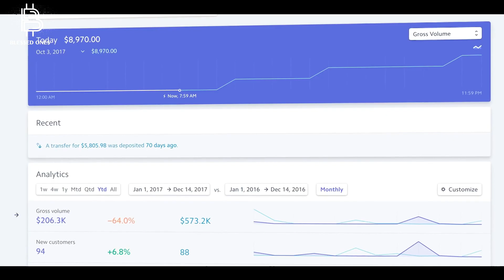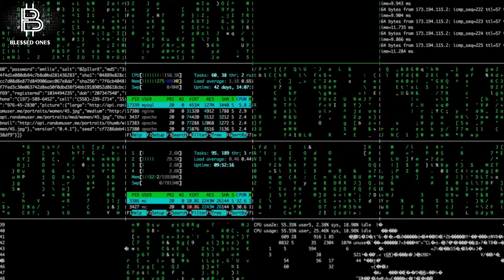The Youngest Billionaires In The World | Top 10 Youngest Billionaires In The World (2021)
The Youngest Billionaires In The World.

Blessings to all our blessed ones’ families! Are you ready to find out who the wealthiest youngsters in the world are??

✅On the tenth spot on the list is the great founder of Snapchat Evan Spiegel
Age: 31
Net worth: $1.9 Billion
Source of wealth: SNAP Inc

There is no doubt that nowadays everyone is obsessed with Snapchat. Snapchat was co-founded by Evan Spiegel. Evan was one of the youngest CEO of a publicly traded company in the world. Evan created Snap Inc.

✅Next, we have got The successful self-made coder and entrepreneur John Collison
Age: 30
Net worth: $3.2 Billion
Source of wealth: Stripe

John Collison was fond of coding since he was a child.  They became millionaires when the Collison brothers sold their company named Automatic to Live Current Media for $5 million. Who would have thought that a company like Automatic that used to make tools for the platform eBay, would become so huge and successful?

✅The eighth youngest billionaire is Pedro De Godoy Bueno
Age: 30
Net worth: $1.1 Billion
Source of wealth: Diagnostic services

Pedro was named Brazil's youngest billionaire. He is the CEO of a Brazilian laboratory firm named Diagnosticos da America SA. Pedro’s father owned Brazil's richest Healthcare company.

✅The seventh spot is taken by Lisa Draexlmaier
Age: 30
Net worth: $1 billion
Source of wealth: Auto parts

Lisa Draexlmaier and her father Fritz Draexlmaier are co-CEOs of the huge Fritz Draexlmaier Holdings company. Lisa is now the sole owner of the company and she has joined the billionaire's list for the first time. The 5.5 billion company counts among its customers Mercedes-Benz, Maserati, BMW, Audi, Cadillac, Porsche, Range Rover, and Tesla.

✅Let’s learn about the sixth youngest billionaire on the list Jonathan Kwok
Age: 29
Net worth: $2 billion
Source of wealth: Real Estate

✅Jonathan Kwok inherited his late father Walter Kwok's stake in Sun hung Kai properties. Jonathan Kwok is the director at Empire Group Holdings.

The fifth person on the list is Elizabeth Furtwaengler
Age: 28
Net worth: $1.2 billion
Source of wealth: publishing

Elizabeth Furtwaengler was given a 37.4% stake in the German Media company owned by her father Hubert Burda. Her father is no longer a billionaire but Elizabeth is!

✅Now we have the fourth-youngest billionaire Gustav Magnar Witzoe
Age: 28
Net worth: $2.3 billion
Source of wealth: fish farming

Gustav Magnar, one of the youngest billionaires in the world was born in Froya.

Now we are heading towards the end of the video. Who do you think are the top 3 youngest billionaires?

✅The third youngest billionaire is Katharina Andresen
Age: 26
Source of income: Investments

Can you guess the birth home of the second youngest billionaire in the world?

✅On the second spot in the list, we have Alexandra Andresen
Age: 25
Source of wealth: Investment firm

Alexandra is a resident of Norway. She is the younger sister of Katherine Anderson. The 19-year-old Alexandra Andresen has a fortune of 1.2 billion dollars.

✅Now we present to you, the youngest billionaire in the world right now the famous Kylie Jenner
Age: 23
Source of wealth: Cosmetics

Kylie Jenner used to own 100% of her company Kylie Cosmetics but she sold a 51% majority stake to Coty Inc. in January 2019. Kylie Jenner is not only famous for her beauty products and cosmetics but she also gets her frame from the reality TV show “keeping up with the Kardashian”.